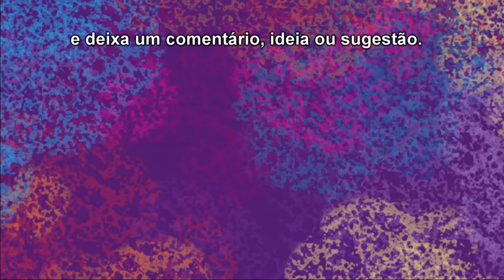A Lenda da Rainha Santa Isabel | Lendas de Portugal | ANIMATED | Practice Portuguese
Featuring the voices of Ana Coimbra e Rui Coimbra Sénior, and written by Ana Coimbra.

Já conheces a lenda da Rainha Santa, uma das mais bonitas lendas portuguesas? Ela fala-nos de um milagre, mas o mais importante é a mensagem de solidariedade que ela nos deixa.

Practice Portuguese is for the European Portuguese learner who wants to take the next step towards improving their listening and speaking skills. Don't worry if you can't understand everything at first. Just keep listening and your comprehension will improve with each episode.

A melhor forma de aprender uma língua é ser exposto a diálogos da vida real com pessoas nativas dessa língua. Practice Portuguese é para estudantes de português europeu que procuram dar o próximo passo em conversação e compreensão oral.